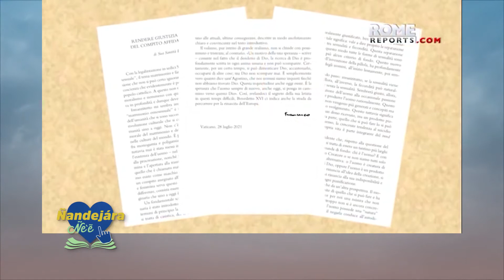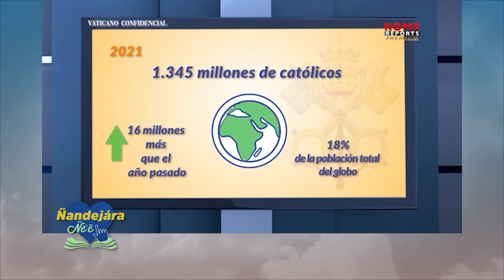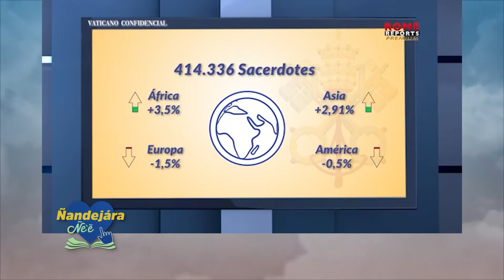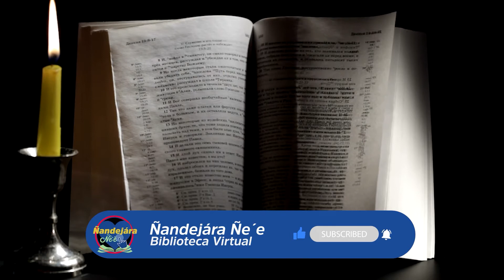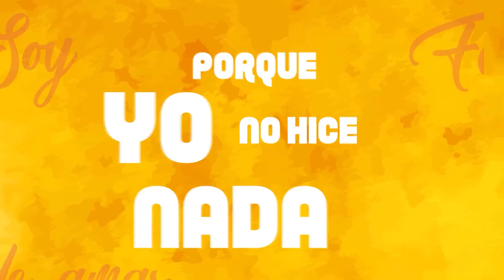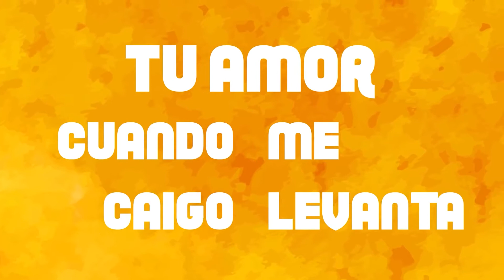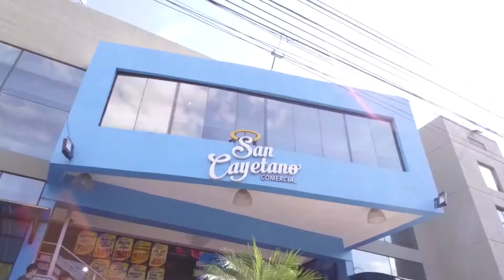Antiguo Testamento - (24-09-2021)